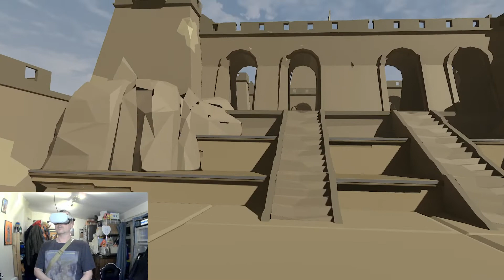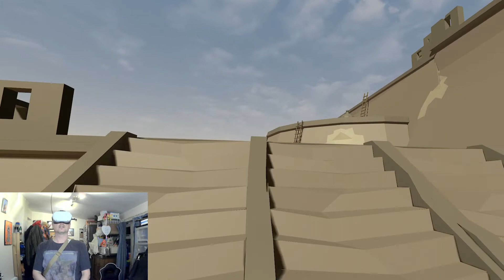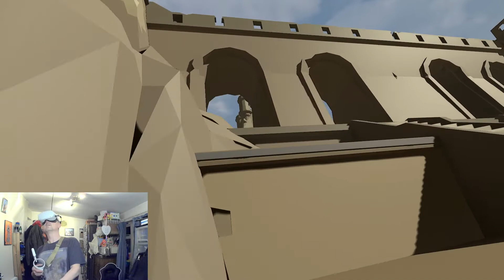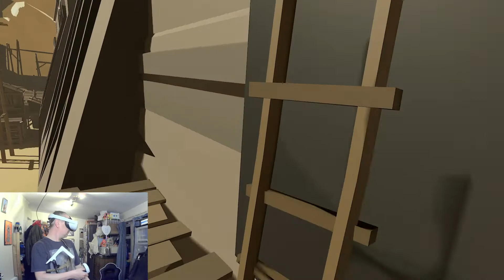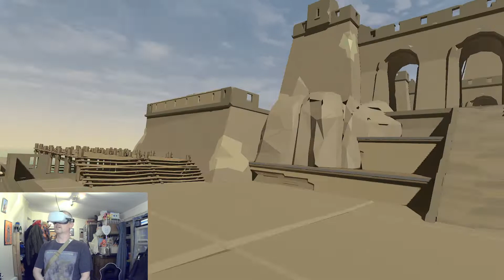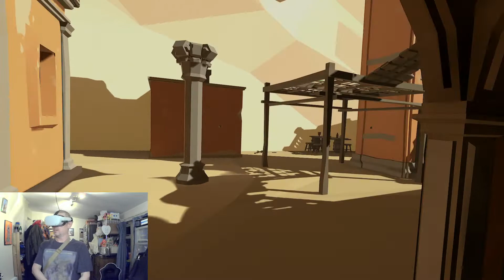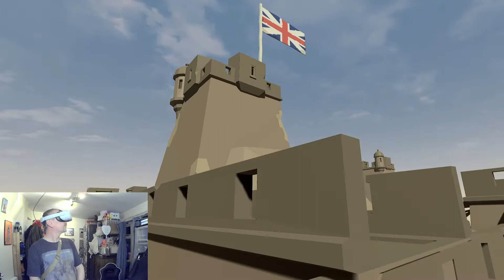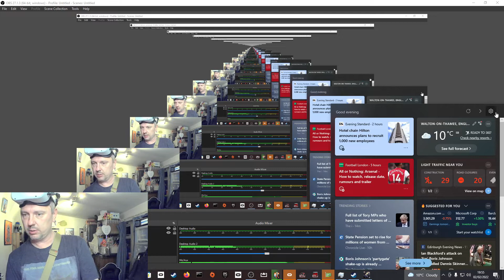Episode 110 - Pavlov VR - Pirates of Pavlov